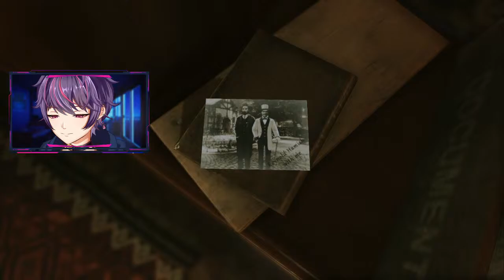It's getting boring | Sherlock Holmes : Crimes and Punishment - VTUBER INDONESIA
Trying to be a delicate person.
ignore the title, i ran out of ideas

Feel free to talk to me, I'll always read the Live Chat.

If you like the content, and want to support me even more.